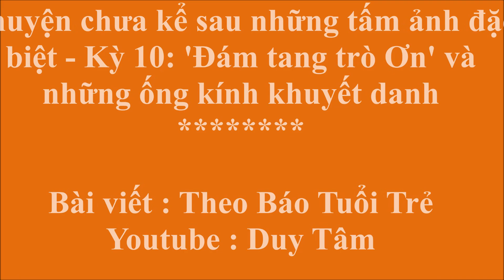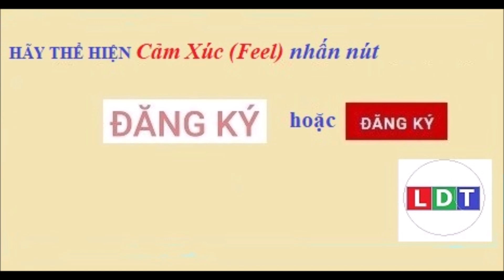Chuyện chưa kể sau những tấm ảnh đặc biệt